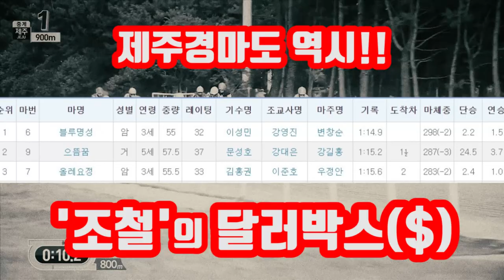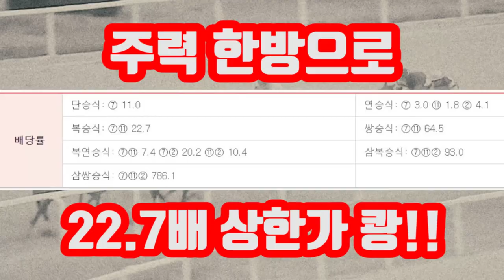조철스타일 경마 / 실전 베팅 하이라이트 / 걸렸다 으뜸꿈!! 걸렸다 파이팅히어로!! / 한방한방 / 하루 상한가 두번 쾅쾅!!